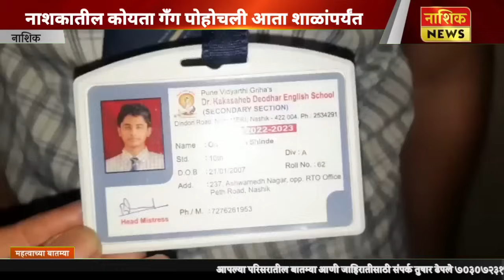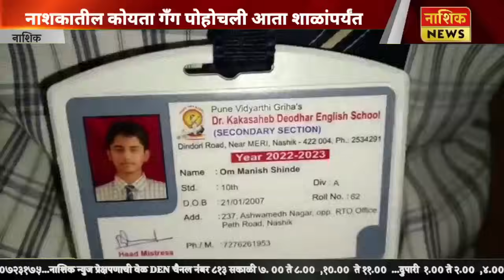NASHIK NEWS नाशकातील कोयता गॅंग पोहोचली आता शाळांपर्यंत